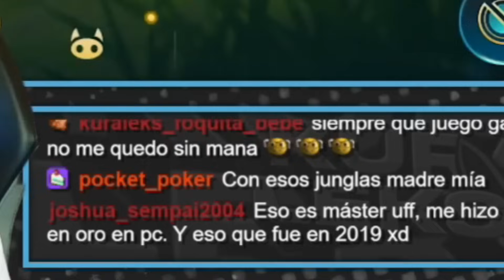💰 USO 1000 LLAVES en BOTÍN para la SKIN DE LUX ¿ME DA PARA CONSEGUIRLA?🌹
¡Bienvenidos a otro emocionante Vídeo de League of Legends: Wild Rift! Hoy te enseño el Gacha de Lux Rosa de Cristal de Prestigio (Selecto)

🔑 Aspectos Clave:

Información sobre las probabilidades
¿Cuántos wild Cores se invirtió?

🚀 Conéctate:

Comenta tus experiencias con el envento de Rosa de Cristal
Activa las notificaciones para no perderte ningún contenido exclusivo

00:39 Introdución
00:54 Tiradas
12:01 Reflexión